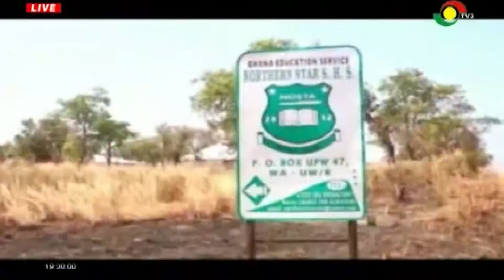Mission Results: 12 unit classroom block completed at Northern Star SHS Wa